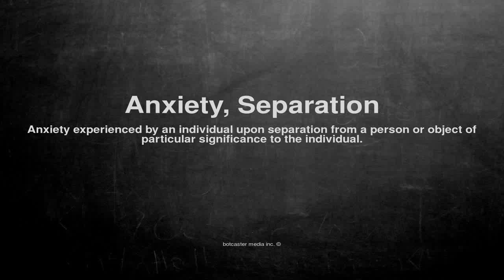Medical vocabulary: What does Anxiety, Separation mean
What does Anxiety, Separation mean in English?